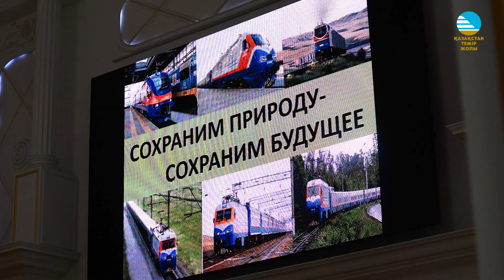День эколога в КТЖ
Инженеры-экологи со всех филиалов ТОО «КТЖ-Грузовые перевозки» участвовали в семинаре, приуроченном ко Дню эколога. Специалисты обсудили вопросы обеспечения экологической безопасности в компании. Семинар стал площадкой для обмена опытом и мнениями по вопросам экологической безопасности.